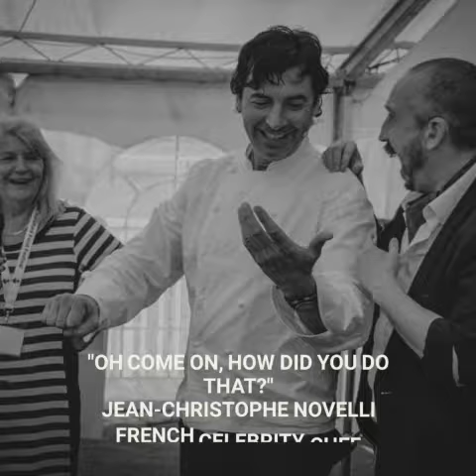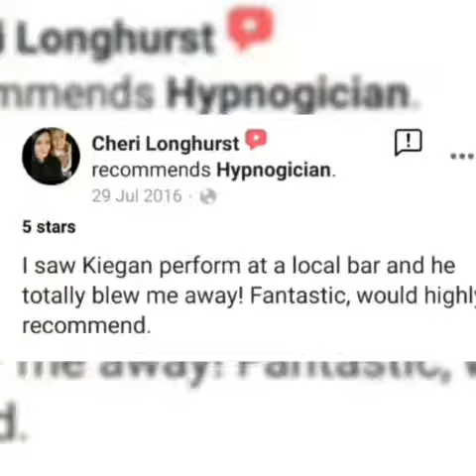Hypnogician Testimonials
Reviews